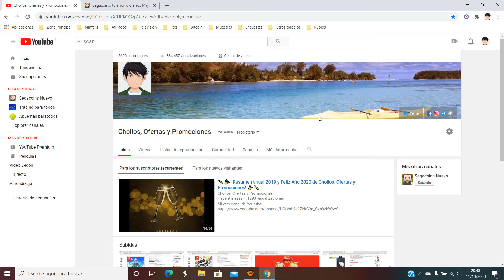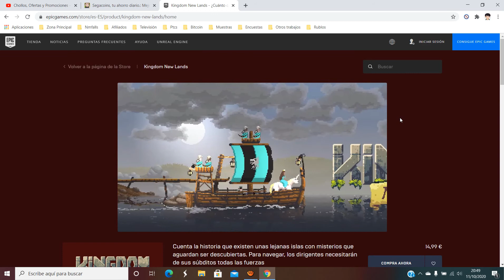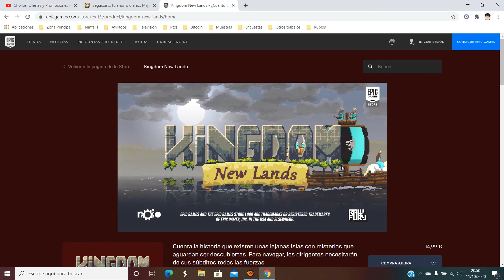🎁 [Juega GRATIS Kingdom New Lands] Juegos Epic Games Octubre 2020 | Opiniones de usuarios 🎁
Cuenta la historia que existen unas lejanas islas con misterios que aguardan ser descubiertas. Para navegar, los dirigentes necesitarán de sus súbditos todas las fuerzas